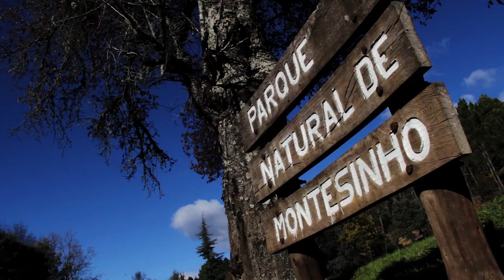5 Reinos - Parque Natural de Montesinho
Situado no extremo nordeste português, o Parque Natural de Montesinho ocupa um quadrilátero bem encaixado na Sanábria espanhola, englobando as áreas das serras de Montesinho e Coroa, abrangendo a parte setentrional dos concelhos de Bragança e Vinhais, fazendo fronteira a nascente e a poente com Espanha.